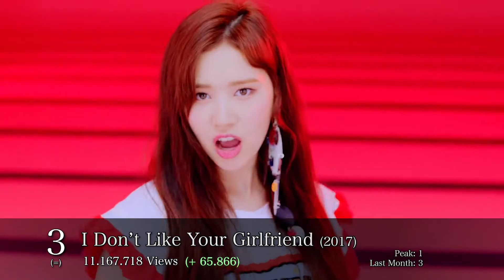WEKI MEKI: TOP 10 MOST VIEWED MUSIC VIDEOS (FEBRUARY 2021)♥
♥ MOST WATCHED WEKI MEKI MV ♥
Queens and creators of the teencrush concept: WEKI MEKI
A hidden gem, underrated and talented group. WeMe unstoppable ♥♥♥ WeMe world domination !!!
Big changes this month: It is now a top 10 instead a top 5 :3 i was waiting for them to release more music to do this but i couldn't wait any longer on updating their amazing 2020 releases  ♥♥♥ congratulations to COOL for being their first ever music video to achieve 14M Views !!!